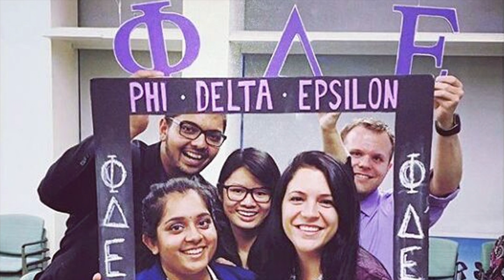Shubhankar Joshi, UMass Boston Class of 2017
Senior Shubhankhar Joshi, a biochemistry major in the Honors College on the pre-med track, wants to become a clinical assistant before applying to medical school and becoming a pediatrician. See some of the opportunities he took advantage of as a UMass Boston student in this video.